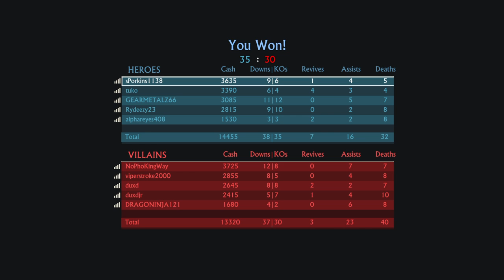Uncharted™ 4 Multiplayer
Vic-Pr